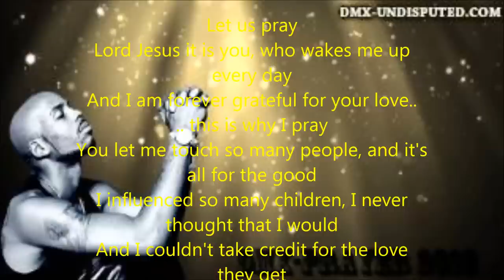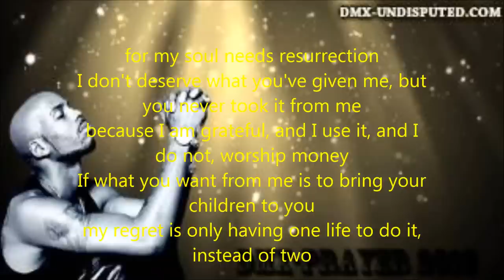DMX THE PRAYER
dmx the prayer 3